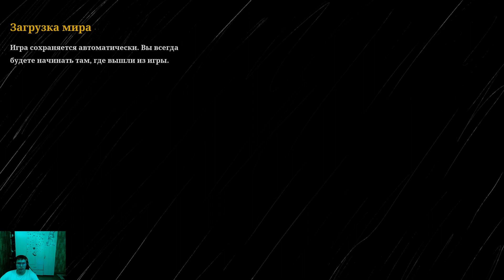Choo-Choo Charles : паук хочет меня сьесть ; прохождение # 2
об игре ; вы играете за куратора музея (хотя об этом больше не упоминается), которого пригласили на неизвестный остров. Поезд пауков Чарльз становится все более агрессивным и сеет хаос среди местных жителей.